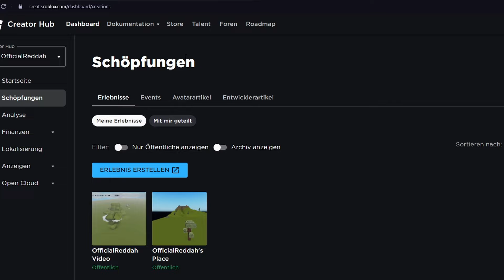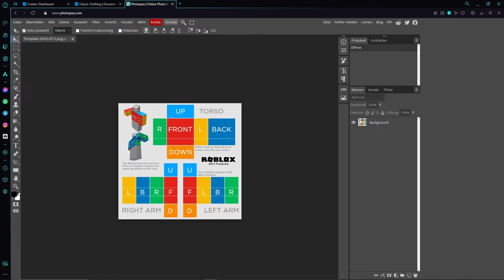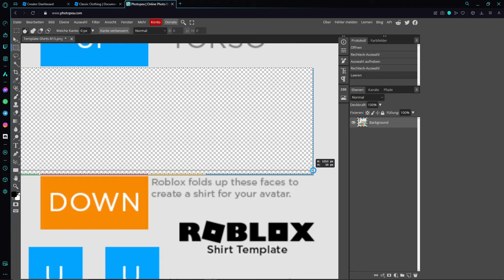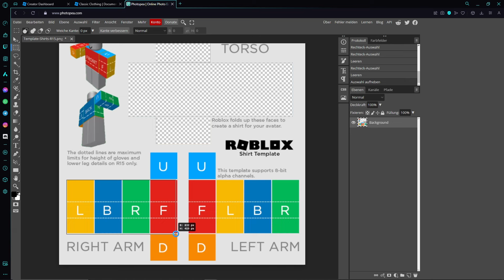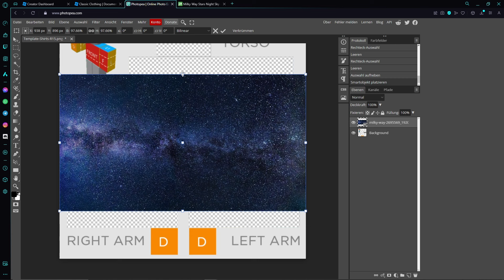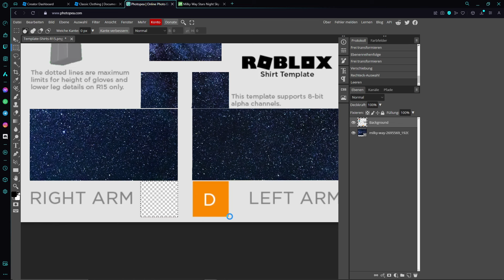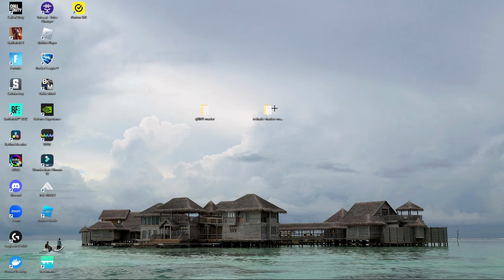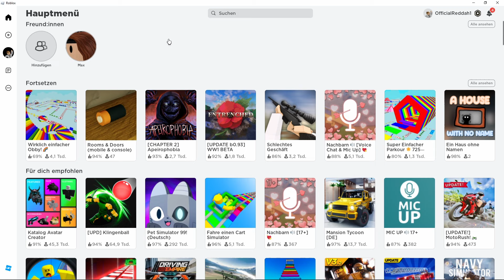ROBLOX eigenes SHIRT ERSTELLEN und HOCHLADEN | Roblox Tutorial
In diesem Video zeige ich euch, wie ihr bei Roblox euere eigene Kleidung wie ein Shirt erstellen, hochladen und verkaufen könnt.